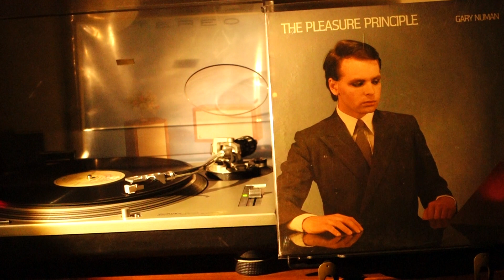Gary Numan – Tracks (1979)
(Gary Numan)
Track From The LP Album “The Pleasure Principle”
ATCO Records, USA
SP
1979
SD 38-120

Vocals, Keyboards, Percussion (Synthetic Percussion) – Gary Numan
Bass – Paul Gardiner
Drums, Percussion – Cedric Sharpley
Keyboards, Viola – Christopher Payne
Violin [Fadeout Violin] – Billy Currie (tracks: B1, B3)
Backing Vocals – Garry Robson (tracks: B3)
Producer – Gary Numan
Art Direction – Malti Kidia
Calligraphy – Su Wathan
Engineer, Mixed By – Harvey Webb, Rikki Sylvan
Illustration – Tony Escott
Lacquer Cut By – GP
Make-Up – Patti Burris
Mastered By – Julian Mills, Melvyn Abrahams
Photography By – Geoff Howes

Published By – Beggars Banquet Music Ltd.
Published By – Andrew Heath Music Ltd.
Recorded At – Marcus Recording Studios
Pressed By – Specialty Records Corporation
Mastered At – Strawberry Mastering
Lacquer Cut At – Atlantic Studios

Recorded at Marcus Music AB London
Mastered at Strawberry
All songs published by Beggars Banquet Music Ltd. / Andrew Heath Music Ltd. (PRS)

Atco Records
Division of Atlantic Recording Corporation
A Warner Communications Company
Printed in U.S.A.
Mfg. by Atlantic Recording Corp.

I'd like to give my special thanks to the band - who turned basics into songs.
--Gary Numan

Includes a printed inner sleeve.